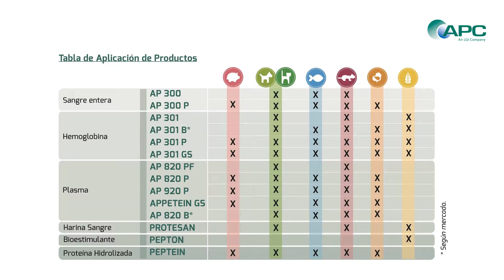APC Proteinas de origen animal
APC proporciona las mejores proteínas de origen animal, producido de una manera segura y sostenible.